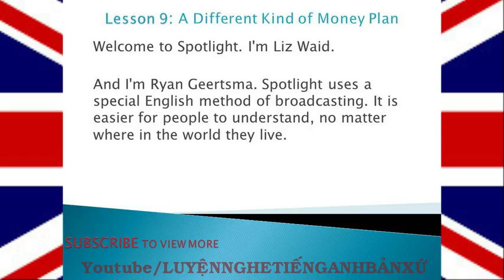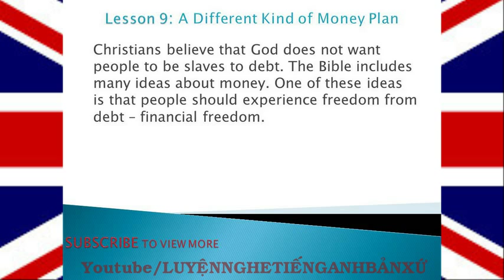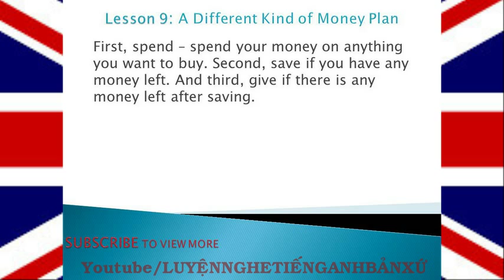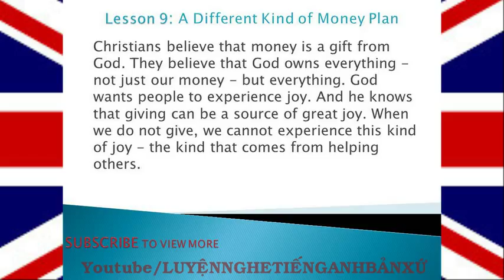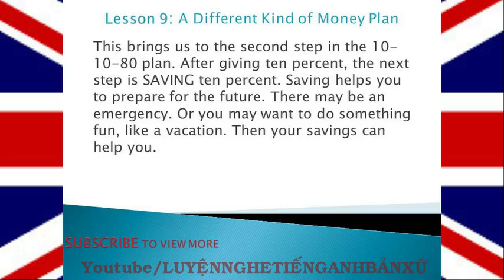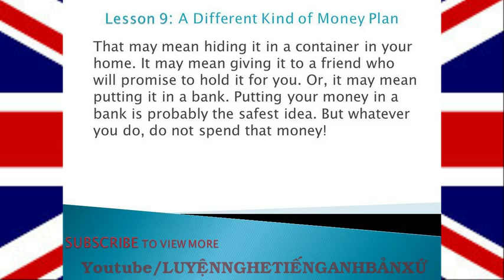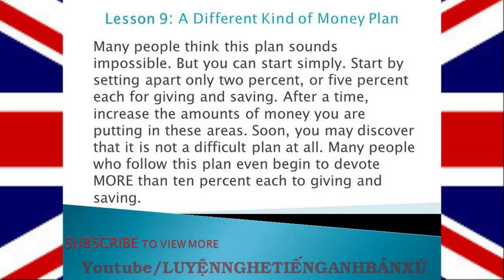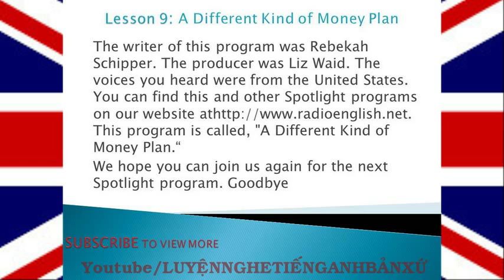Luyện phản xạ nghe nói tiếng Anh: [chủ đề tiền bạc] - Bài 9